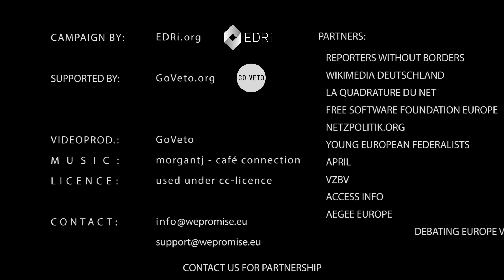#10 - Anna Fielder on Privacy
Anna Fielder is a consumer rights advocate and has years of experience on issues of privacy, surveillance and consumers rights. She explains the second point of the WePromise Digital Rights Charter.